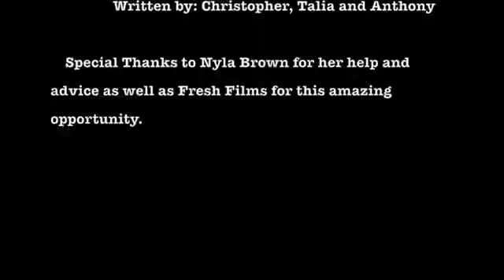Fresh Films Virtual Summer: Welcome to Corporate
"Welcome to Corporate" by Anthony Arroyo, Christopher Ancheta, and Talia Kimelman

Instead of meeting filmmakers on set this summer, Fresh Films went virtual with the FF Virtual Summer program presented by AT&T. Led by Fresh Films professionals and interns, over 140 aspiring filmmakers from all over the country met every day for 4 weeks, working virtually with one another to create two pieces of content for their portfolio.